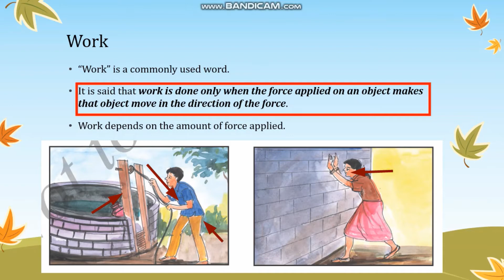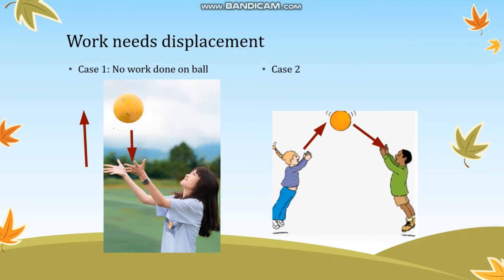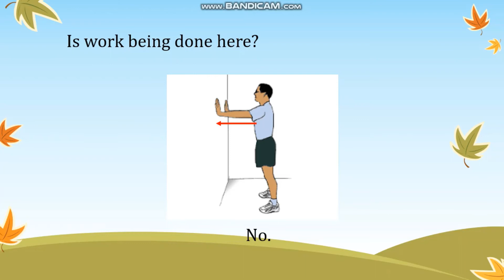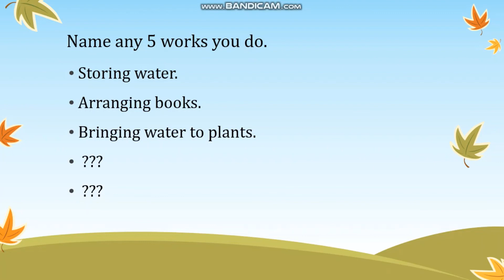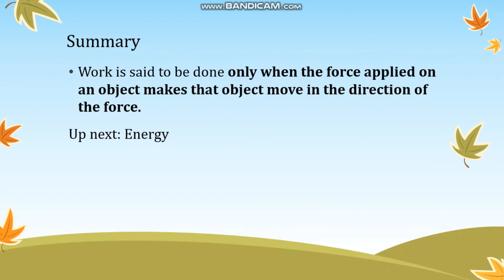Work | Karnataka State Syllabus | Amazing Energy – Module 1 | Examples for work | 5th EVS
After studying this lesson you,
1) Understand the meaning of work.
2) Understand that energy is needed to do work.
3) Understand the different forms of energy and give examples for the uses of different types of energy.
4) Recognise the change of energy from one form to another.
5) Recognise the significance of conservation of energy.